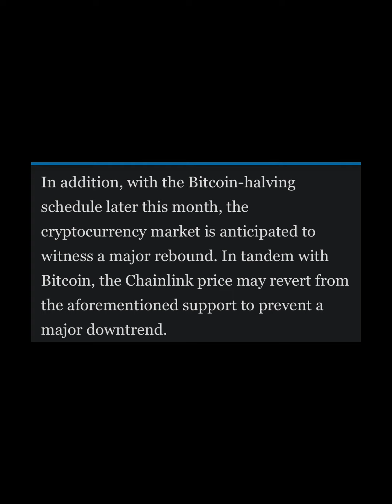Chainlink Price Faces 20%Downside Risk as KeySupport Falters